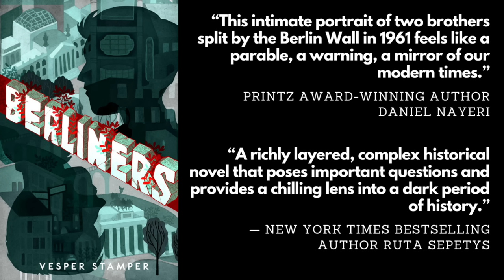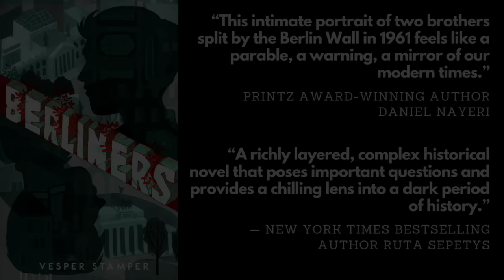Truth and Beauty, Religion and Art. || THE CLIFTON DUNCAN PODCAST 37: Andrew Klavan.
@AndrewKlavan  is the author of such internationally bestselling crime novels as "True Crime" (made into a film by Clint Eastwood), "Don’t Say A Word" (made into a film starring Michael Douglas), "Empire of Lies", and recently, "When Christmas Comes".  He has been nominated for the Mystery Writers of America’s Edgar Award five times and has won twice.

He is also the author of a memoir about his religious journey "The Great Good Thing: A Secular Jew Comes to Faith in Christ" and the USA Today bestseller "The Truth and Beauty: How the Lives and Works of England's Greatest Poets Point the Way to a Deeper Understanding of the Words of Jesus".

He wrote the screenplays to “A Shock to The System" (starring Michael Caine), “One Missed Call,” (starring Edward Burns), and “Gosnell: The Trial of America’s Biggest Serial Killer” (starring Dean Cain).

His political satire videos have been viewed by tens of millions of people, and he currently hosts a popular podcast "The Andrew Klavan Show" at the @DailyWirePlus .

 His latest crime novel is "A Strange Habit of Mind."